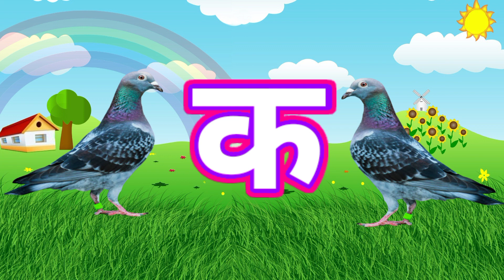अ से अनार,आ से आम,क से कबूतर, हिंदीवर्णमाला,अआइईउऊ,a se anar,K se kabooter हिंदीस्वरब्यंजन@UikidsTV